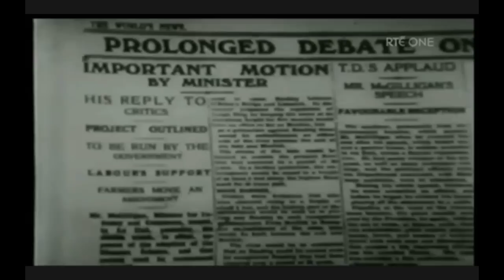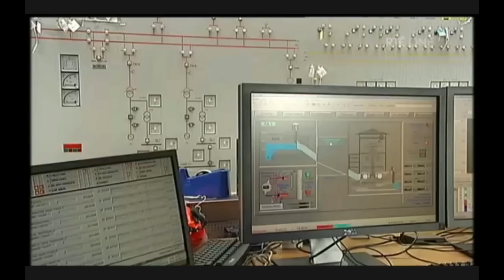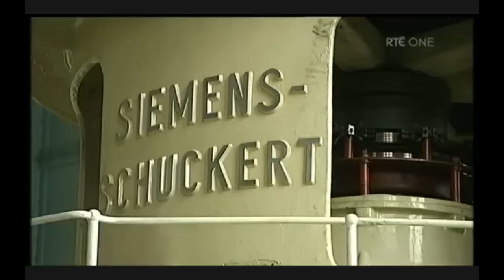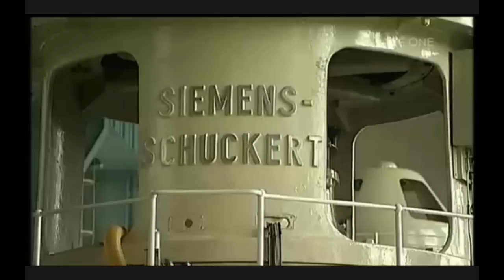History of Ardnacrusha (Part 1)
Nationwide documentary on the history of Ardnacrusha hydroelectric power plant in Co. Clare.